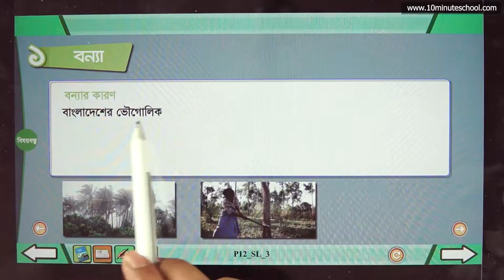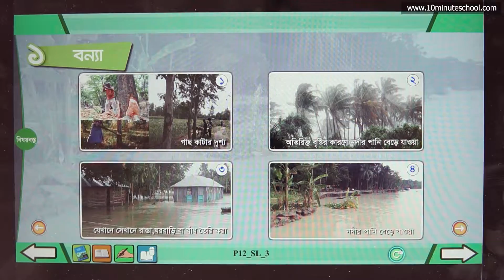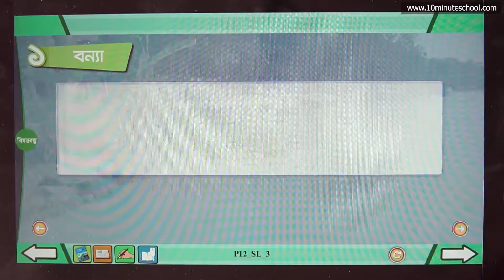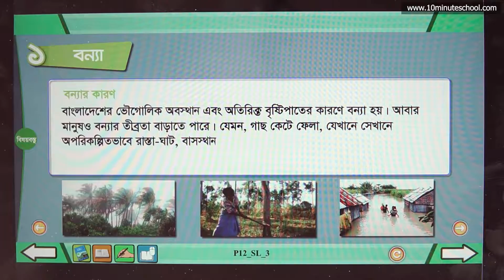১২.০৩. অধ্যায় ১২ : দুর্যোগ মোকাবেলা - বন্যার কারণ - [Class 4]